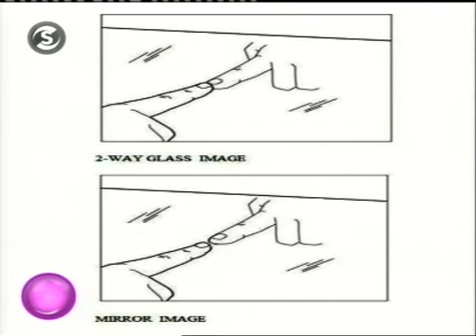Καφές με την Ελένη - 25/05/11 - Part7